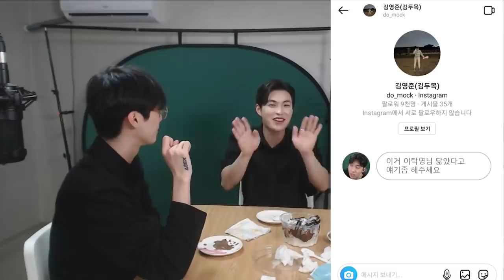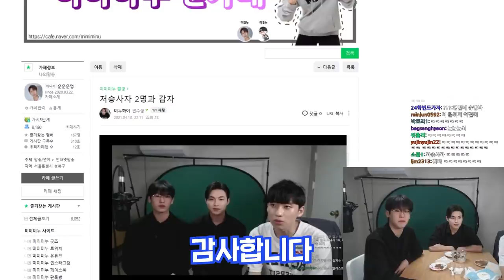[민두탁] 미미미누, 저질 드립 멈춰